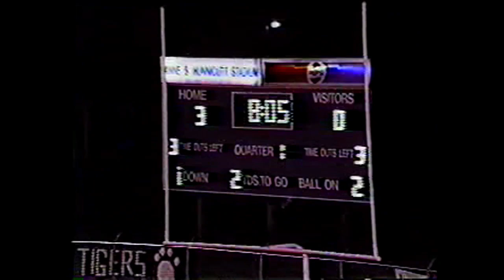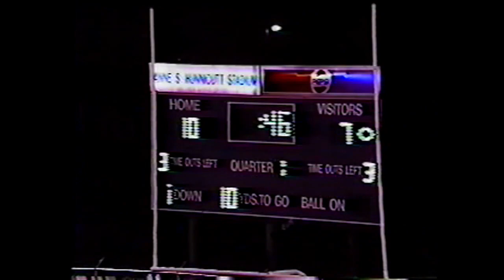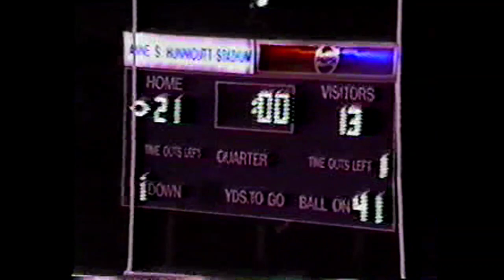Bluefield Beavers Vs Princeton 1993